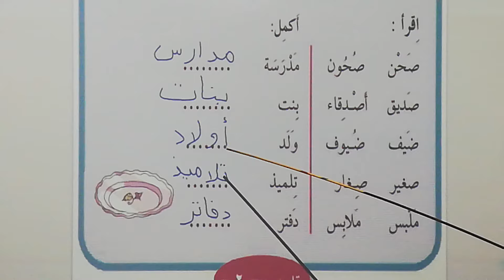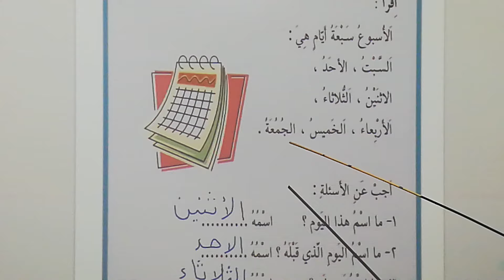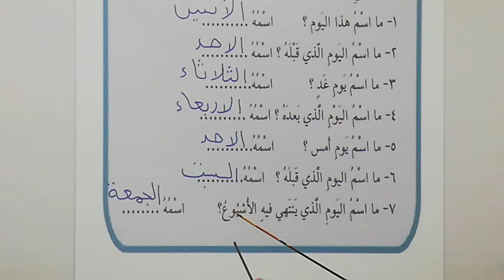المرحله الثانيه \ عربي \ تدريبات انا اساعد امي